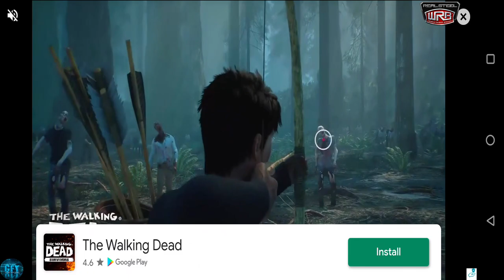Rampage Tournament Real Steel World Boxing Gameplay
About this game:
Join Atom, Zeus, Noisy Boy, and many more of your favorite Robots in the battle for supremacy of the Real Steel universe. This exciting action-fighting Robot Boxing and Brawler brings the heroic storytelling and spectacular action from over 100 years of Robot Fighting on to your mobile device! Top the Leaderboards, claim the Championship title and reign supreme as the Ultimate World Robot Boxing Champion. Win big in Versus Leagues & Global Tournaments.

Achieve greatness in the future of boxing, where gigantic robots pack powerful punches. Unleash your fighting style with Deadly jabs, Uppercuts & Special moves to win world championship belts, collect trophies & knockout friends!
Final BOSS Abandon Ice Robot Tournament Real Steel World Boxing Gameplay

UNLEASH ROBOT TITANS
Towering over 9 feet tall and weighing over 2000 pounds are your 58 ultimate fighting machines, robot titans & legends including fan favorite superstars – Zeus, Atom, Noisy boy & Twin Cities.

BRAWL WITH REAL-TIME WITH FRIENDS
Unleash your true self in live local Wi-Fi & Bluetooth multiplayer and earn bragging rights while enjoying the winning moment! Atom Gold Robot Upgrade. Zeus Gold Robot Upgrade.

WIN EXCITING CHALLENGES!
Play Career, Multiplayer, and the new Winner Take All Mode to become the All-Category Champion.

EXPERIENCE REAL SPORTS ACTION
Build a roster of your favorite sport robots and take on the Legends in enthralling arenas and stadiums.

PVP & LIVE EVENTS
Challenge your friends, and battle in global events
Lead the Global Leaderboards

UPGRADE & COLOR YOUR CHAMPION
Fight and Upgrade your robot to be stronger, faster and meaner. Color your robot, express yourself and have some fun in the Paint shop!

SHOWCASE YOUR TRIUMPHS
Win Challenges and exhibit your achievements in an all-new Trophy Room.

ACHIEVE GLORY IN ARENAS
Reign supreme in 11 huge arenas that can barely contain these hulking mean machines.

RELIVE THE INSPIRING MOVIE
Play the official boxing game of the blockbuster movie Real Steel. Take your robot champion from the movie for amazing title winning experiences in this smash hit sequel.